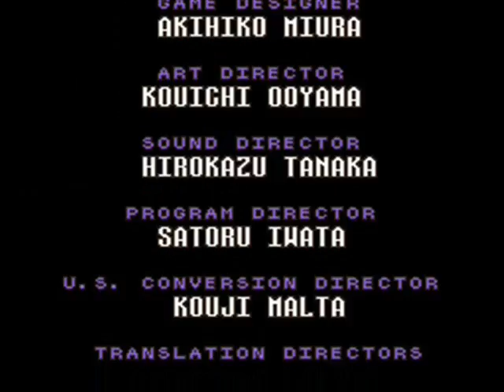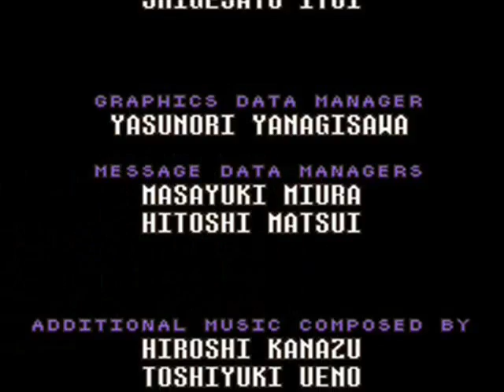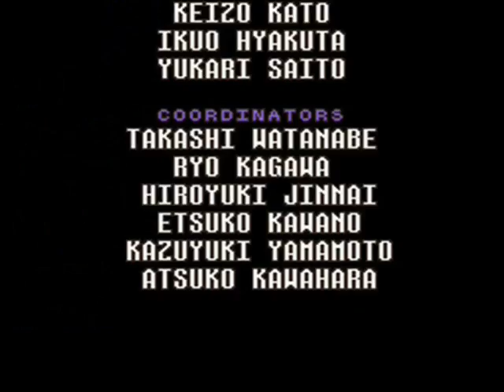Earthbound Playthrough (Part 57)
An epic RPG for the SNES, Earthbound, known in Japan as Mother 2! Watch as I, Ant, along with Brian, Tyman & Zero attempt to save the world from the intergalactic no-gooder, Giygas!